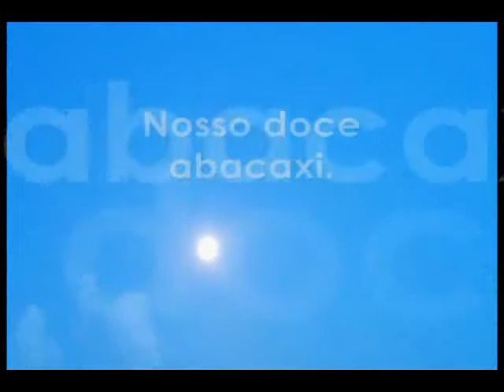Filme VINHETA ABERTURA VIDEO GUARAÇAI